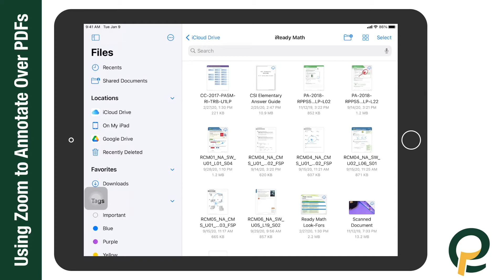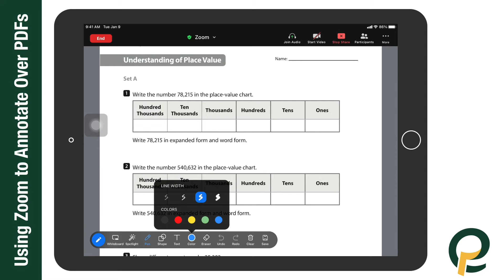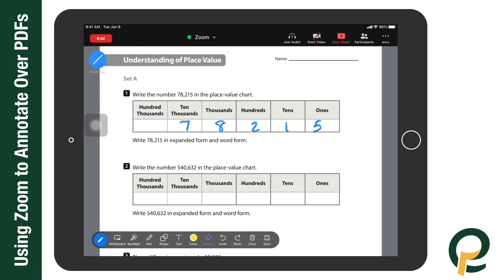Using Zoom to Annotate PDFs from iCloud Drive